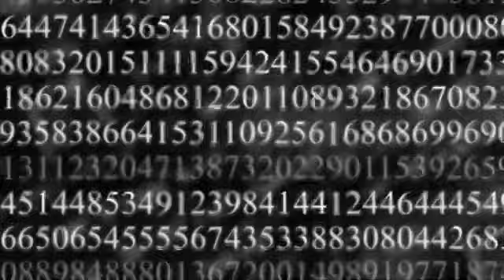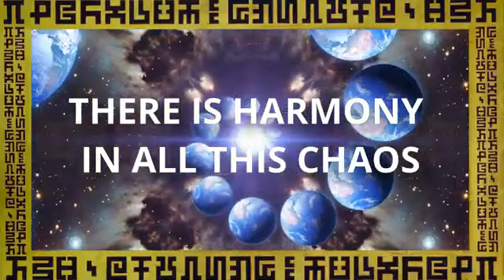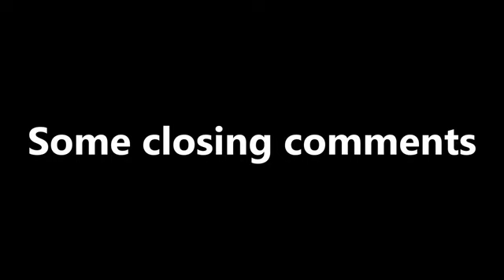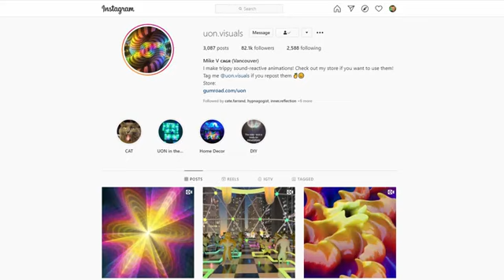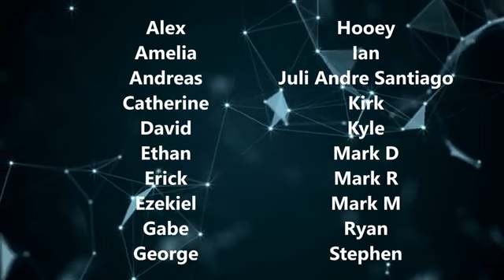DMT Trip Report Cosmic absurdity